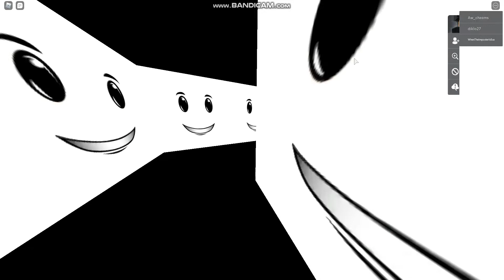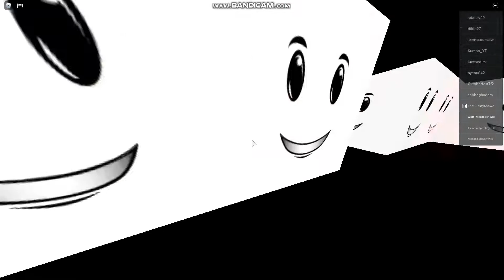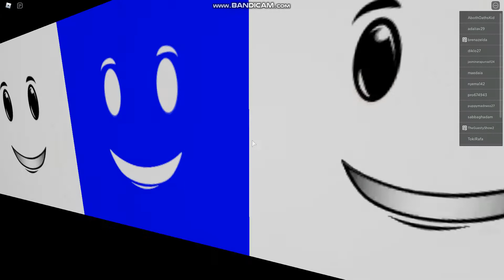PM 6:06 Sublevels 1-5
i reallly die at 7 sub level
so u guys scare at this game